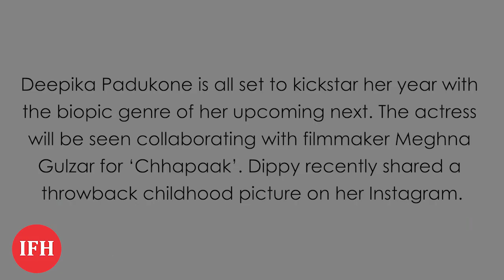Deepika Lost In Her Childhood Days | IFH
Address:
1/3,Shere Punjab Colony,
Andheri East.
Mumbai 400 093
India.